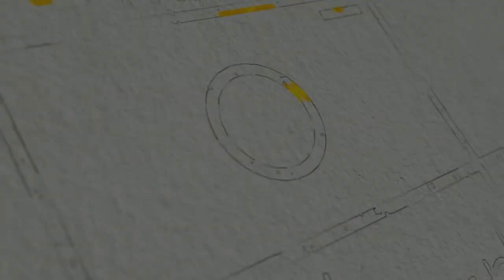Cradle ceremony cute baby shoot 🥰🥰🥰